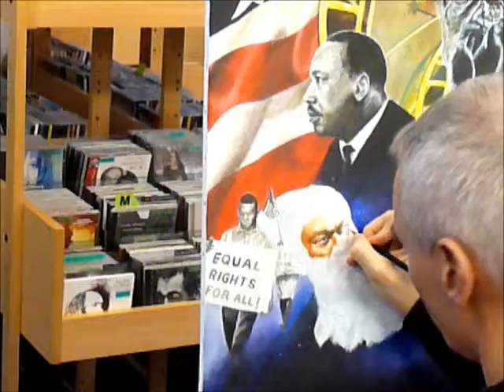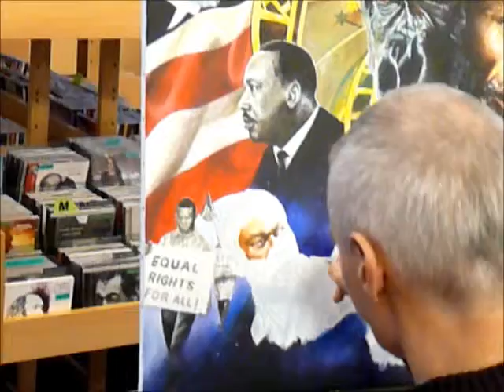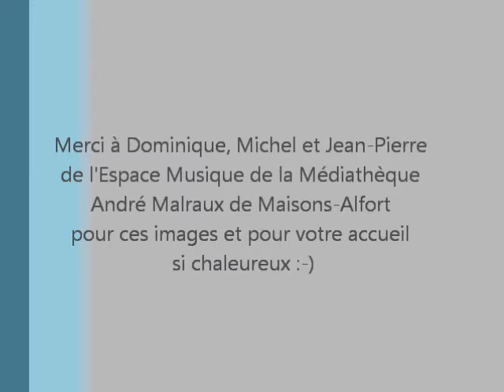Exposition Jazz Faces le Live Painting de Pascal Martos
Quelques images du live painting : portrait de Brian Jackson sur la toile "Gil Scott Heron Tribute"